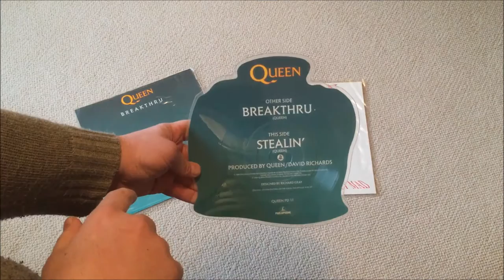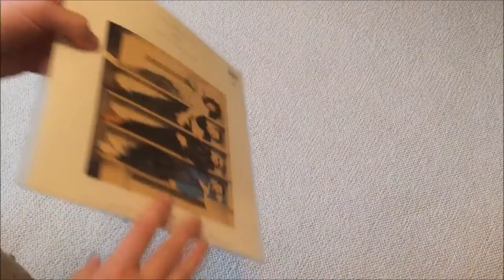Picture Disc Test Pressings by Craig Piper (1989/1991)